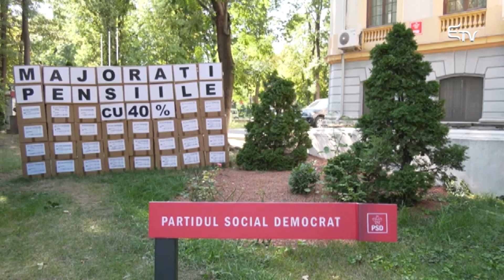Vasilescu: Tartsák be a nyugdíjasok jogait! – Erdélyi Magyar Televízió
Tartsa be a kormány a nyugdíjtörvényt és szeptember elsejétől emelje meg 40 százalékkal a nyugdíjpont értékét. Erre hívta fel a figyelmet Lia Olguța Vasilescu, PSD-s parlamenti képviselő, volt munkaügyi miniszter.